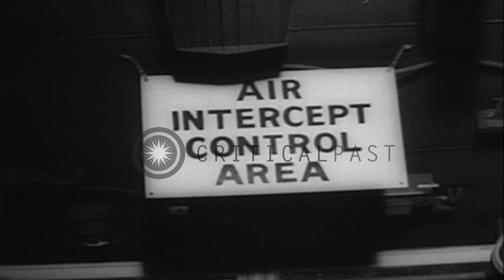President Lyndon Johnson visits McConnell Air Force Base in Kansas. HD Stock Footage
President Lyndon Johnson visits McConnell Air Force Base in Kansas.

US President Lyndon Johnson tours military bases. US officers and soldiers welcome President Johnson at McConnell Air Force Base in Kansas. A board reads 'Welcome Mr President'. The President shakes hands with children. He reviews troops. A fleet of Thunderchief jets flies overhead. President Johnson inspects the Air Intercept Control Area. United States aircraft land on a ship deck. Location: Kansas United States. Date: November 14, 1967.

57,000+ broadcast-quality historic clips for immediate download.